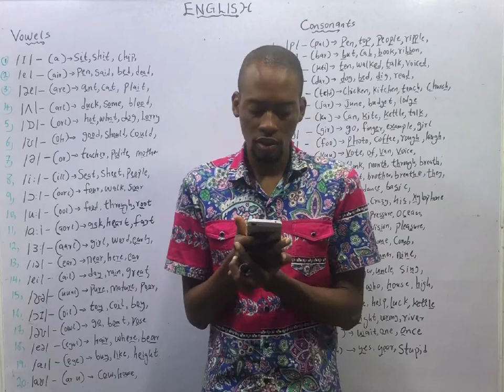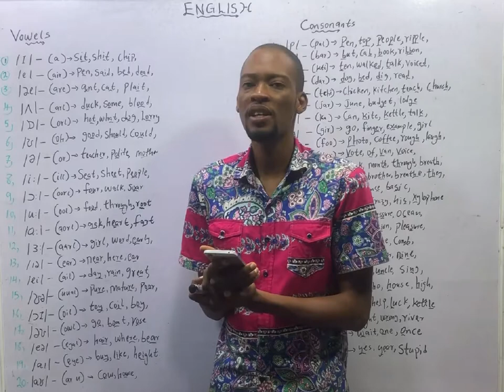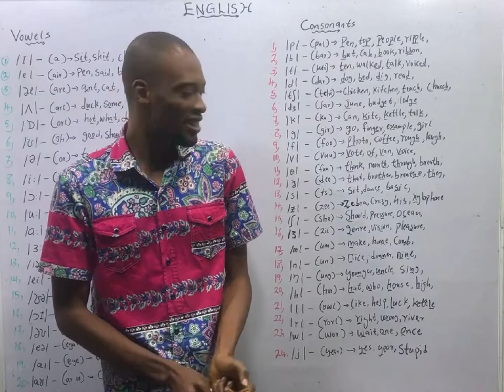Vowel Sounds IV » 120 Days To Jamb English - Episode 56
Vowel Sounds - 120 Days To Jamb Use of English Episode 56 of 120.